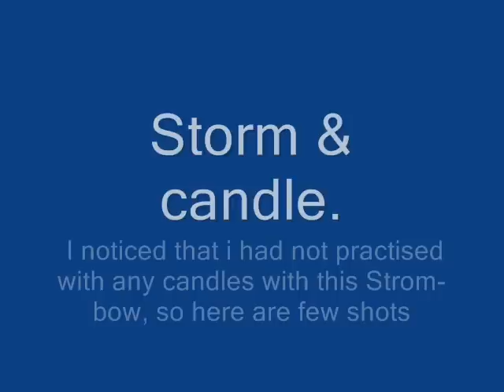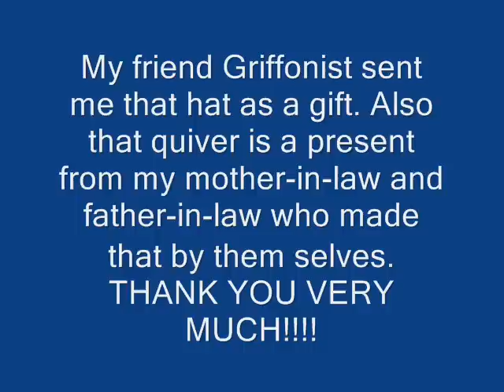Storm & Candle.wmv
As with any bows, the best touch i got when i practise with candles. Here are few shots with Strom.